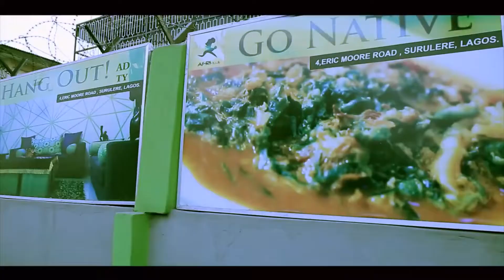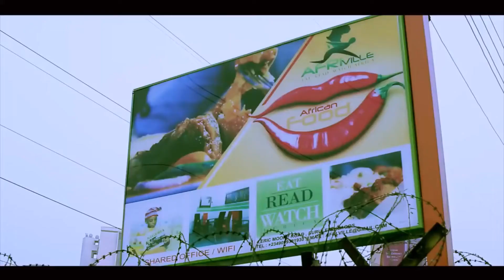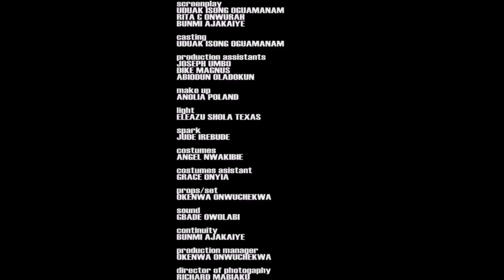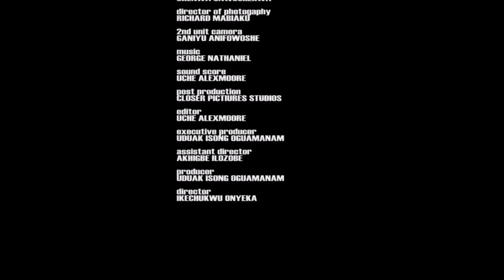I CANNOT CHANGE MY PAST BUT MY FUTURE IS IN MY HANDS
She had to do all sorts of things to survive but she wasn't going to let that determine her future. Starring: Lota Chukwu